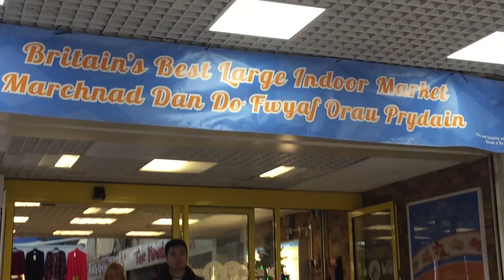Student vlogs | Shopping on a student budget 💸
Shopping on a student budget can be quite hard! To squeeze every penny out of the student budget, I share a few of my tips and tricks!